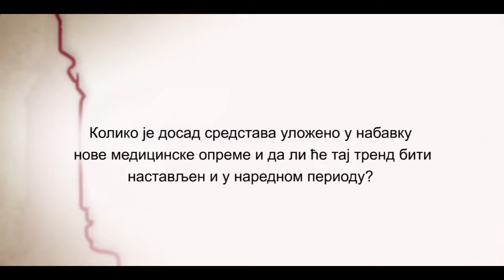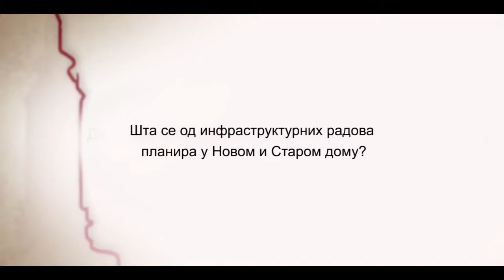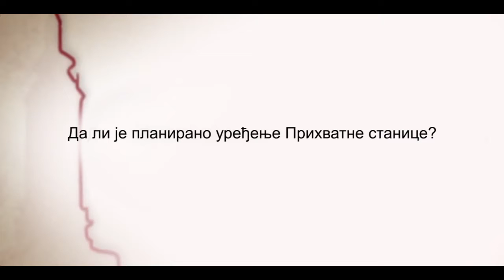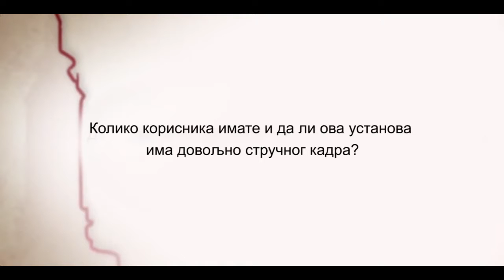Светислав Вукмирица, директор Геронтолошког центра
Ову функцију сам преузео са великим амбицијама и жељом да ствари покренем на боље, пре свега, у интересу наших корисника.